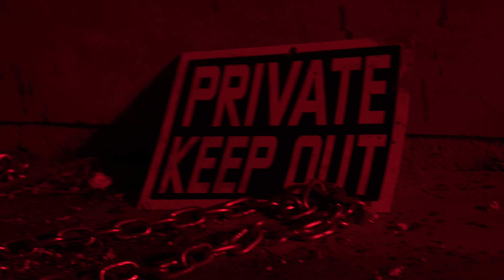RajahWild - Monster | Official Music Video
Zimi Records / NowOrNever